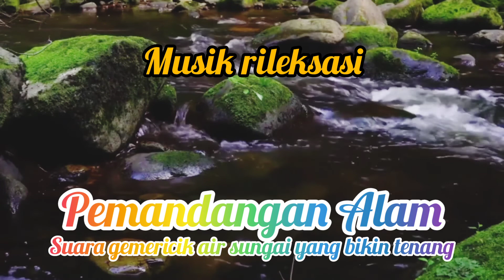musik rileksasi dan ketenangan hati, pemandangan Alam yang indah